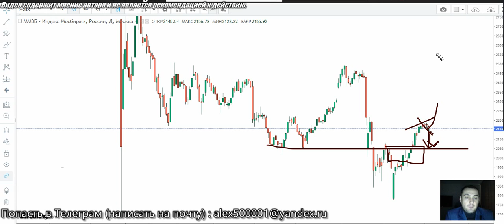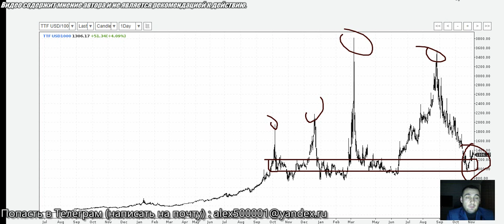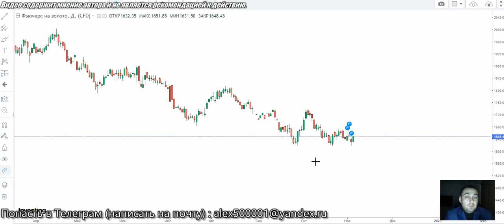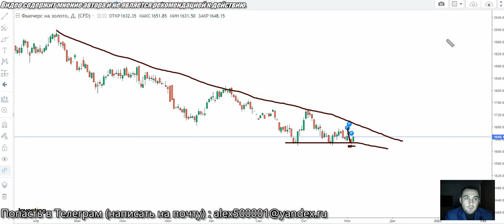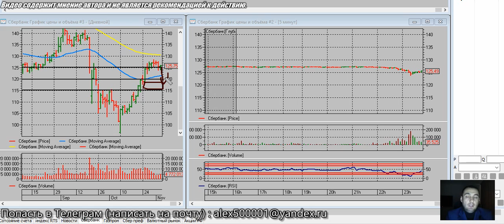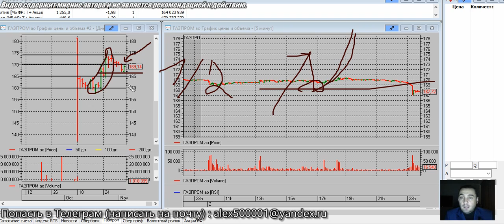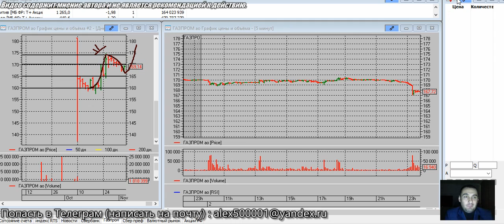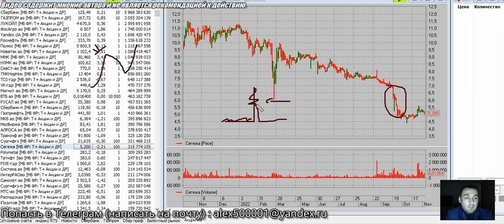Коррекция на рынке акций? Акции Газпром, Акции Сбербанк, курс доллара, Инвестиции, финансы, трейдинг